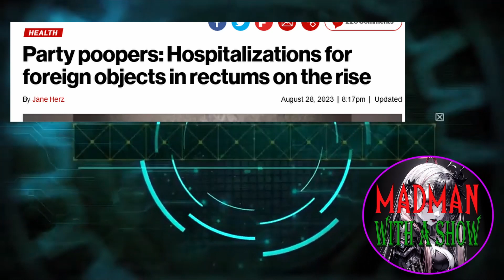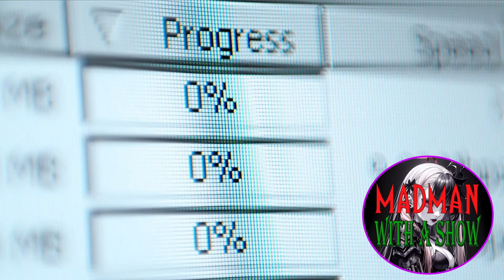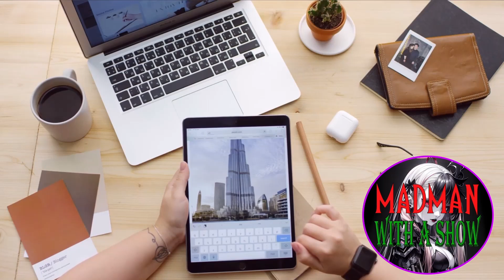A Spike in ER visits for Foreign Object in the Rear